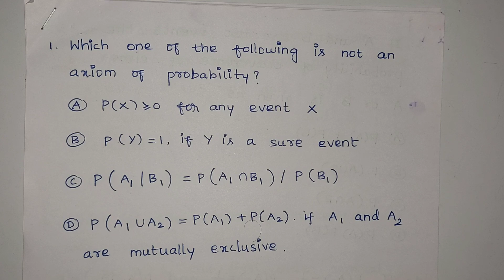PG TRB MATHEMATICS 2022